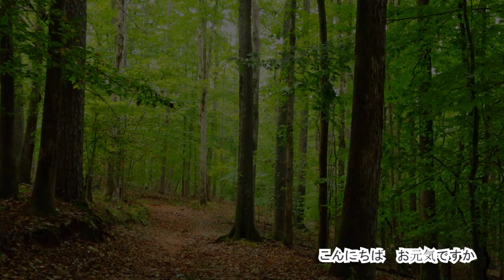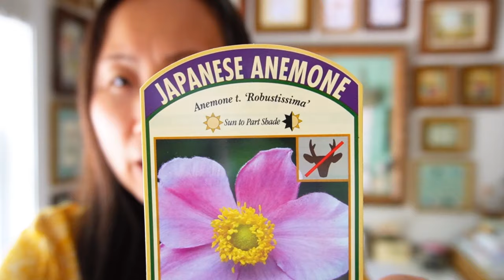【ガーデニングと暮らし】シュウメイギク・ハリケーンの後・りんごのくるくるパイ・50代の海外暮らし・ハンドメイド作家の米国暮らし・LalaGarden Vlog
憧れの秋の花　シュウメイギクを植えました！
半日蔭でも可愛い花を咲かせるシュウメイギク、欲しかったんです♡

秋のこぼれ日の中、ゆったりとガーデン人ぐを愉しむ。。。
そんな何気ない日常の記録のつもりが。。。
波乱万丈な人生をぎゅっと詰め込んだような１週間になってしまいました。汗
ハリケーン　ヘレンが私の住むジョージアを通過
学校が２日間も休校になるほど警戒されていた割には
穏やかに通り過ぎたかに見えました。
が、もう通り過ぎたと安心し始めたとき、雨が降り続いたために地盤が緩み木があちこちで倒れ停電になる地域が多かったです。
で、我が家もその被害にあった一つです。
木が倒れこんできた方です。汗
ちょうどキッチンの片づけをしている最中で
バキバキっ！っと音がしたと思ったら家に向かって木が倒れました。
その瞬間も見てました。ほんとに一瞬の出来事で。。。
まったく動けなかったので大きい木だったら私はぺしゃんこだったかも。。。汗
まぁ怪我もなく無事で何よりです。。。

今日、明日、何が起こるかなんてわからないですよね。
ふと思ったんですけど、もし私に何かあっても
今年植えた宿根草は毎年花を咲かせるんだろうなって。
財産のようなものは残せないけど
「今年もお母さんが植えた花が咲いてるね。」
なんてね。。。

Hello! Gardening & Mushroom Lovers♡ I’m a handmade artist living in the southern part of the United States. I make pendants and earrings using pottery clay. This is Studio Vlog, which is a video of my gardening, daily work production, and living surrounded by my favorite vintage items.ハンドメイド作家（アメリカ在住）日々の暮らしのVlogです。ガーデニングや森が大好きで庭や森からのインスピレーションで花や植物、キノコをモチーフに作品を作るハンドメイド作家として活動しています。LalaGardenのオンラインショップはこちらから↓Etsy shop 　LalaGarden Handmade